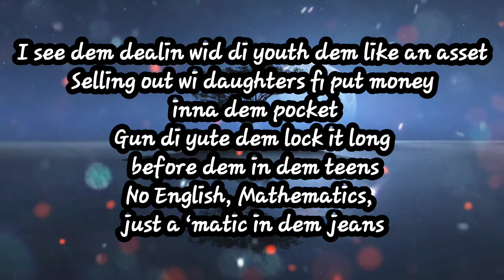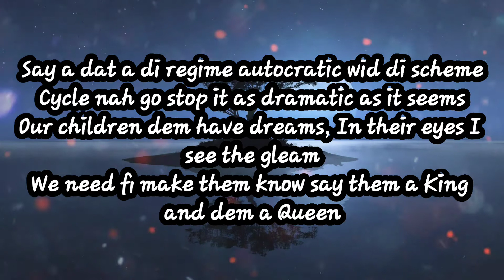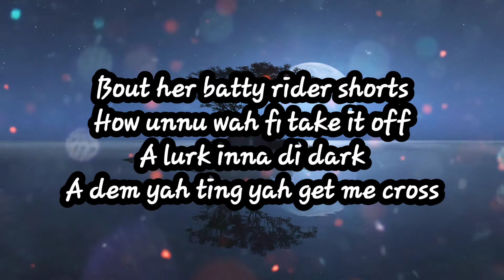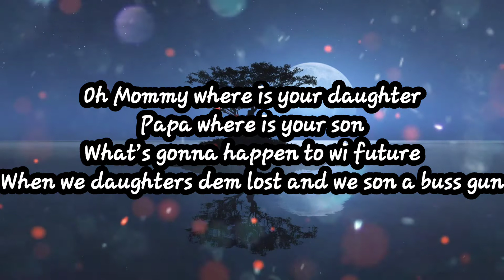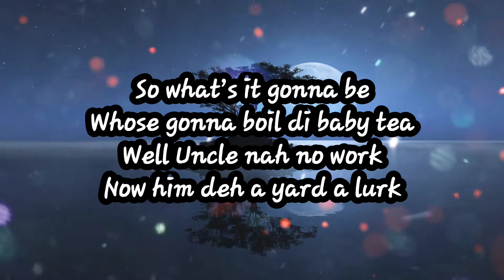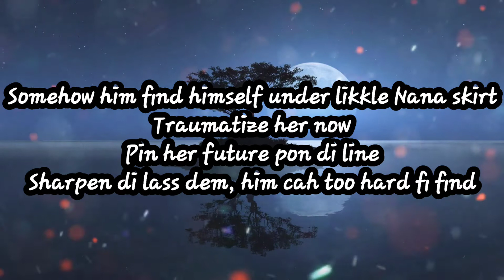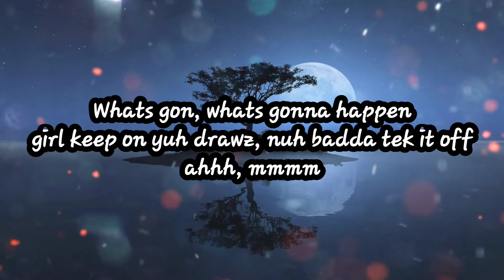Lika Ike- Batty Rider Shorts (Lyrics)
@LilaIke Go check out the official vídeo